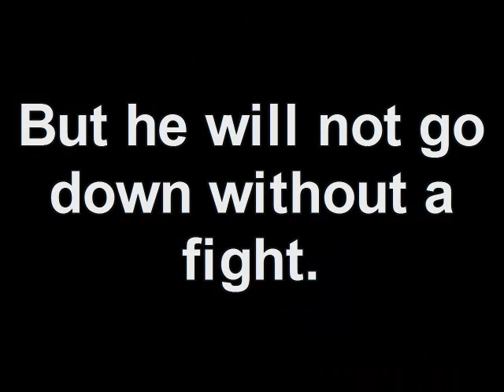Bishopbriggs Squeegy Massacre trailer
trailer for Bishopbriggs Squeegy Massacre